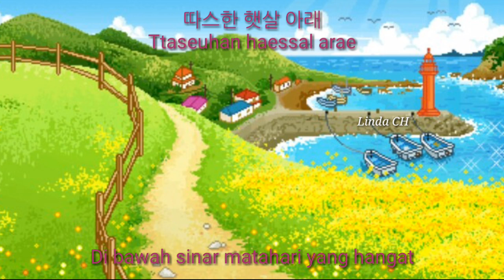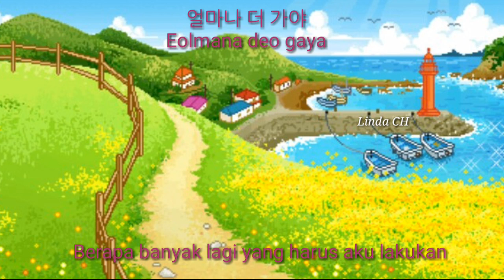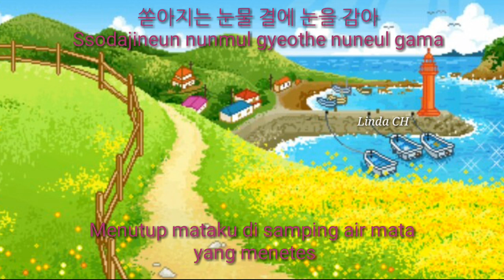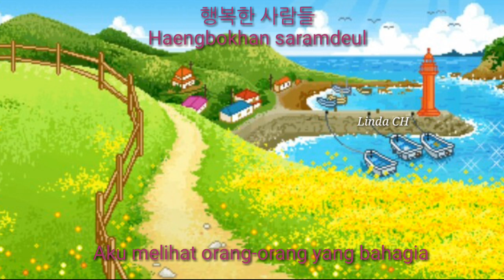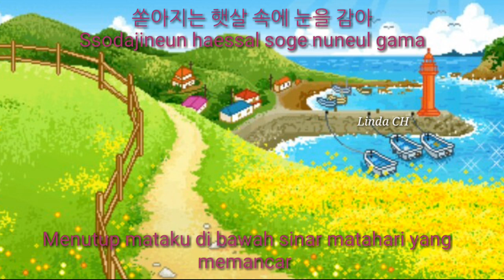[INDOSUB] SOHYANG (소향) – CLOSE MY EYES (눈을 감아) [TIME OST]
Han/Rom/Ina
Ost Time